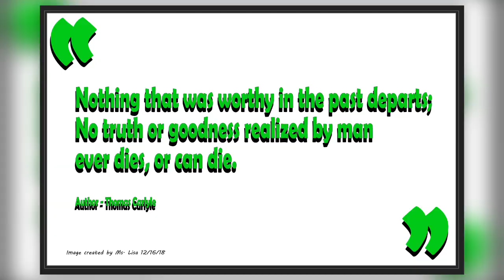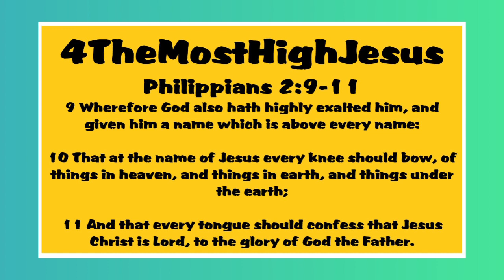The Normal Christian Life by Watchman Nee: Part 4 of 7 - The Eternal Purpose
4TheMostHighJesus Channel
Philippians 2:9-11

** Notice to YouTube**  This work is made available to all to share by the content creator.

This video is uploaded for your edification and enjoyment. Blessings in Jesus' name.

Watchman Nee, or Ni Tuosheng, was a Chinese church leader and Christian teacher who worked in China during the 20th century. In 1922, he initiated church meetings in Fuzhou that may be considered the beginning of the local churches. During his thirty years of ministry, Nee published many books expounding the Bible. Wikipedia